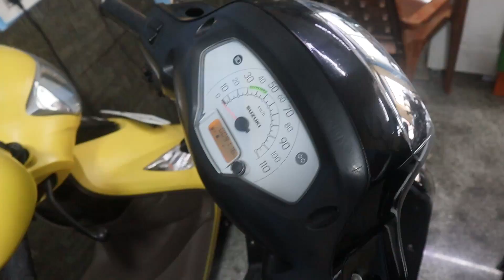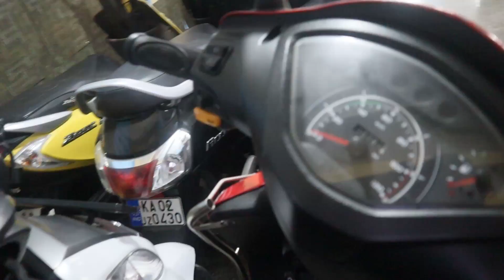second hand bikes starting from 27000|well maintained bikes At low prices|Carsworld kannada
shop details

 Century Motors
Old madras Road,tin factory Near Kr puram Railway station Banglore

Route Map link

contact Numbers

pls Use this link to your online purchases you will be not charged any extra costs 😍

ಕನ್ನಡ ಕಲಿ ನಲಿ (.